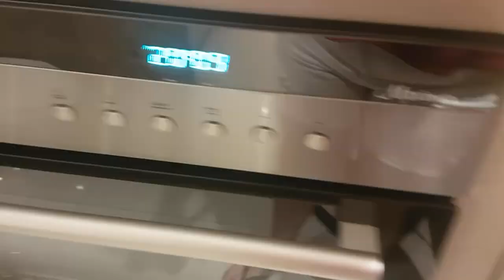MINHA SOBRINHA BRISOU NA COZINHA - BRUSCHETTAS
Minha sobrinha decidiu ensinar essa receitinha pra vocês!
Receita fácil e deliciosa de bruschettas!
Também temos uma receita delícia de bruschettas aqui no canal! Dá uma olhadinha!